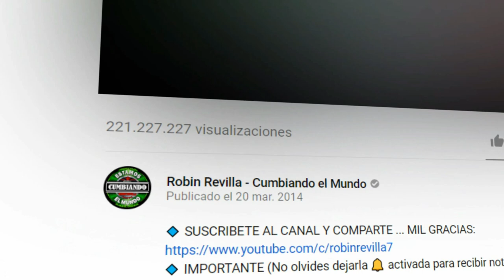EN LA BELLA CARTAGENA | NELSSON HIDALGO